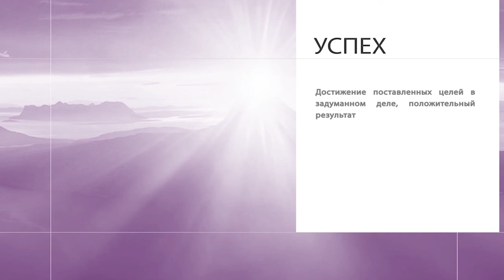Вернер Нахтигаль. «Формула успеха» (15)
Гость этой программы Вернер Нахтигаль - основатель движения «Всемирный день еваенгелизма». В молодости, ему казалось, что церковь – это очень скучно, и хотел стать рок-музыкантом. Когда Вернер пришел к вере, то почувствовал, что Господь призывает его на служения. Вернер боялся публичных выступлений, но смог преодолеть свое смущение.  Он мечтает видеть, как христиане достигают людей Евангелием, но многие просто сидят без дела. Проповедовать поручено всех верующим. Все возможно, если Господь дает видение. Служитель говорит, что в его жизни на первом месте Господь, а на втором жена. Надо признать, что мир сильнее церкви в сфере развлечений. Поэтому во время проповеди перед молодежью нужно помнить, что им необходимо понять, что Бог может их использовать. Смотрите программу прямо сейчас.